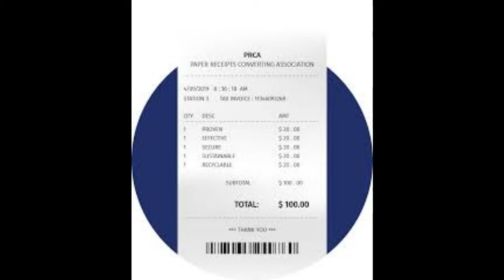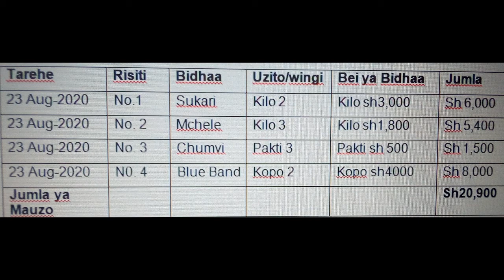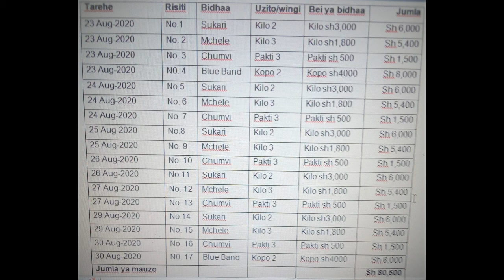Jinsi ya kutengeneza hesabu za taarifa ya mauzo ya biashara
Jinsi ya kutengeneza hesabu za taarifa ya mauzo ya biashara ni muendelezo wa video za utengenezaji wa hesabu za biashara zinazo tolewa na Tan Business Channel

Kama unamiliki biashara ndogo basi ni muhimu kutengeneza hesabu za taarifa ya mauzo ya biashara

Video hii inaeleza jinsi ya kutumia risiti za mauzo katika utengenezaji wa ripoti ya mauzo.

2. Tan Business Online School
4. Pata habari zaidi kupitia website yetu
5. Mitandao yetu ya kijamii: